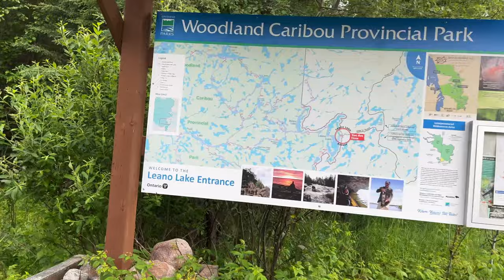Woodland Caribou Provincial Park - 2022 Canoe Trip - Leano Lake (Redone)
The loop we did went from Leano to Bunny and than the "new" portage routes north of Bunny to East Lunch, Lunch and Jake Lake. From Jake we paddled and portaged into Mexican Hat, down to Burnt Rock and then through Paull, South Paull and into Upper Kilburn Lake. From Upper Kilburn we took the 1000m portage into Kilburn and from there we travelled up Leano Creek back to Leano Lake.